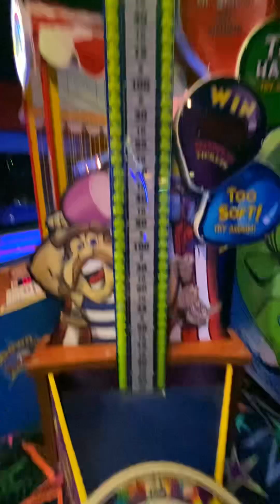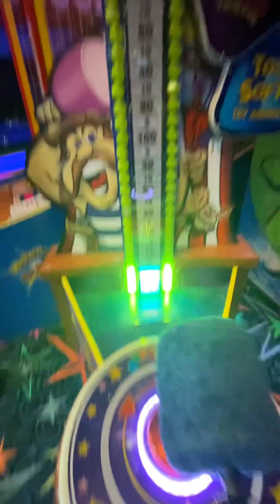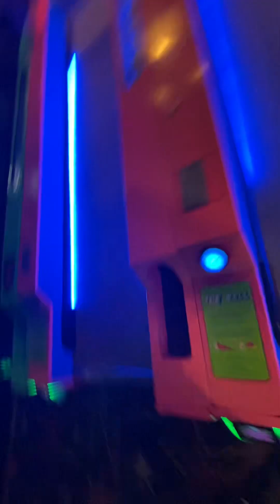The worst time I’ve ever had at an arcade Part 5